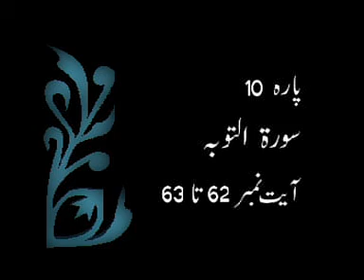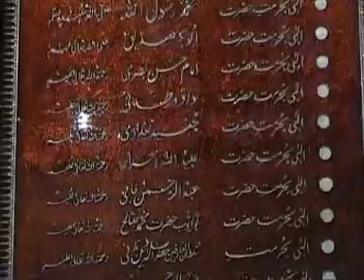Akram-Ul-Tafaseer Ayat 62-63 25-06-2012